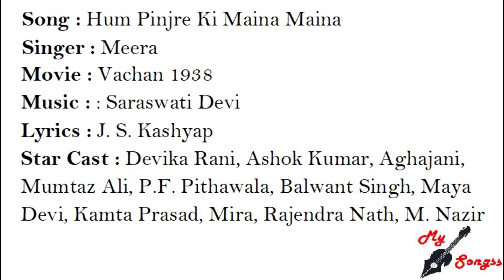Hum Pinjre Ki Maina Maina, Movie : Vachan 1938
Song : Hum Pinjre Ki Maina Maina
Singer : Meera
Movie : Vachan 1938
Lyrics : J. S. Kashyap
Star Cast : Devika Rani, Ashok Kumar, Aghajani, Mumtaz Ali, P.F. Pithawala, Balwant Singh, Maya Devi, Kamta Prasad, Mira, Rajendra Nath, M. Nazir